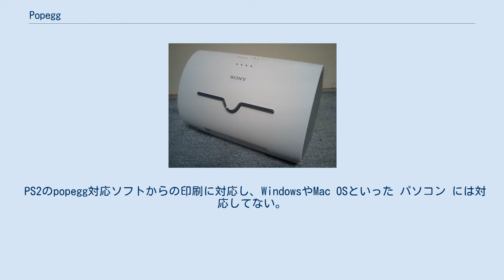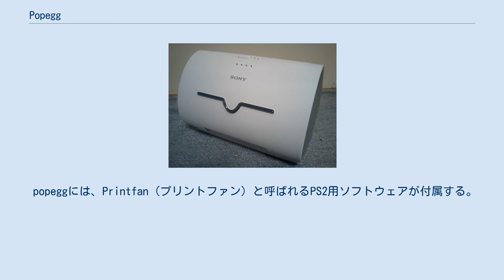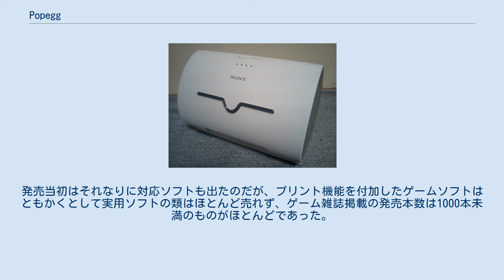Popegg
PlayStation 」 PlayStation 2 」 popegg popegg（ポップエッグ）は、ソニーが2000年9月12日に発売した、PlayStation 2 (PS2) 専用のプリンターの愛称。
製品名はMPR-G600A。
 PS2のpopegg対応ソフトからの印刷に対応し、WindowsやMac OSといった パソコン には対応してない。
プリンター本体はキヤノンのOEM生産で、インクカートリッジ等にも互換がある。
 過去にもPlayStation (PS) 専用プリンターやセガサターン専用プリンターといった製品がKOEI等から発売され、話題を呼んだが、どれもプリンターに同梱のソフトが対応しているだけに止まり、用途がかなり限定された商品であった。
それに対してpopeggはPS2を開発しているソニー自らが発売したプリンターであり、仕様を公開する事で自社以外の様々なソフトウェアベンダーから対応ソフトウェアが発売されたという点で一線を画している。
いわばPS2における標準的なプリンター環境を目指して開発、販売された製品である。
popeggの発売に合わせてピクチャーパラダイスと呼ばれるデジタルカメラとのインタフェースに関する仕様も公開された。
本体は側面のパネルが着脱出来、外観を変更する事ができたり、カートリッジの動きに合わせて光が左右に移動するなど、遊び心のある設計となっている。
 発売当初は多数の対応ソフトが出たpopeggであるが、過去に出たゲーム機専用プリンターと同様に普及することはなく、対応ソフトは1年程度で出なくなっている。
なお、類似の商品としては2006年末にエプソンより同社のパソコン向けプリンターである「カラリオ」をPS2と接続してはがきを印刷する『カラリオはがきプリント』(ソフトは2000年12月7日に)が発売されている。
 ピクチャーパラダイスとは、デジタルカメラをPS2に接続して使用する際のソフトウェア的なインターフェイスに関わる仕様を取りまとめたものである。
しかしながら、その仕様自体がオープンなものでは無かった事や、PS2とデジタルカメラを組み合わせて使用する需要に鑑みて、導入を尻込みするメーカーも多く、普及には至らなかった。
現在、ピクチャーパラダイスに対応するデジタルカメラは同社のCyber-shot DSC-P1等、Cyber-shotシリーズの一部製品のみに止まっており、対応ソフトも少ない。
 popeggには、Printfan（プリントファン）と呼ばれるPS2用ソフトウェアが付属する。
Printfanはピクチャーパラダイスにも対応しており、これに対応するデジタルカメラで撮影した画像を取り込んで印刷したり、アルバムにまとめて管理するといった機能を持つ。
この他、アドレス帳管理機能やプリント倶楽部のような写真シール印刷機能、ハガキ印刷機能等があり、popeggとピクチャーパラダイス対応デジタルカメラを一通り活用できるようになっている。
 等が対応している。
発売当初はそれなりに対応ソフトも出たのだが、プリント機能を付加したゲームソフトはともかくとして実用ソフトの類はほとんど売れず、ゲーム雑誌掲載の発売本数は1000本未満のものがほとんどであった。